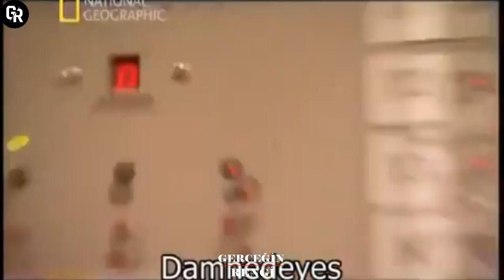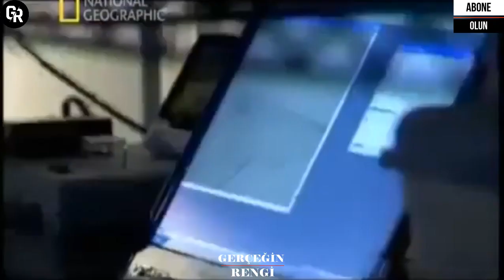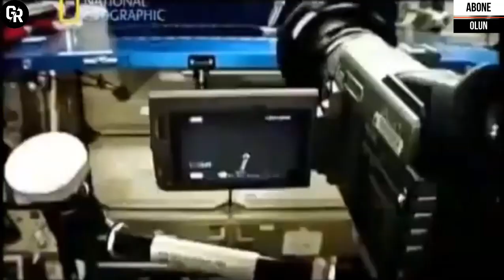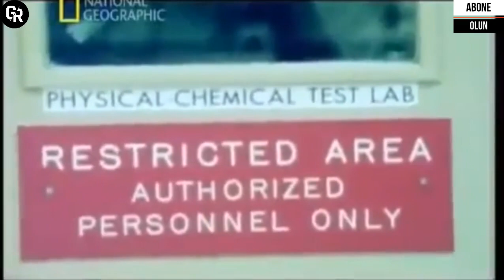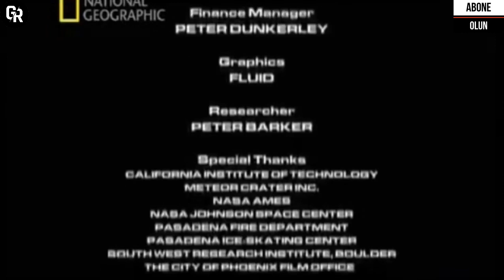GÜNEŞ SİSTEMİNİN DOĞUMU BELGESEL (Uzay Belgeseli)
Yaklaşık 4,5 milyar yıl önce, kütleçekim kuvveti etkisi altında toz ve gaz bulutları birleşerek Güneş Sistemi’mizi oluşturdu. Bilim insanları, bu sürecin tam olarak nasıl işlediğinin tüm detaylarından emin olmasalar da, bilgisayar simülasyonları sayesinde genç yıldız sistemlerinin nasıl ortaya çıkabildiğine yönelik üç model geliştirebildiler.

Güneş Nasıl Oluştu?
İlk olarak yıldızlararası gaz ve tozların oluşturduğu yoğun karışım, Güneş’in oluştuğu yeri oluşturacak moleküler bir bulut yarattı. Sıcaklığın azalması ile birlikte gazlar yoğunlaşmaya başladı. Bu moleküler bulut kendi kütleçekimi altında çökmeye başlayarak, protostarlar olarak bilinen çok sayıda genç yıldız oluşturdu. Kütleçekimi ile birlikte, madde genç yıldızın üzerine çökmeye devam etti ve bunun sonucunda bir yıldız ve gezegenlerin olduğu bir disk meydana geldi. Füzyon tepkimelerinin başlamasıyla birlikte, genç yıldız, enkazın temizlenmesine yardımcı olacak ve bu enkazın içine çekilmesini engelleyecek rüzgarları başlattı.
Her ne kadar gaz ve toz bulutları görünür dalga boylarındaki genç yıldızları örtseler de, kızılötesi teleskoplar sayesinde Samanyolu Galaksisinin bulutlarındaki diğer yıldızların doğum ortamları araştırılabiliniyor. Sonuç olarak bilim insanları, diğer sistemlerde gördüklerini kendi yıldızımıza uygulamaya çalışıyorlar.
Güneş oluştuktan sonra, 100 milyon yıl boyunca, büyük bir kütle diski tarafından çevrelenmişti. Bu süre gezegenlerin oluşması için yeterli gibi gelebilir ancak astronomik olarak düşünüldüğünde göz açıp kapayıncaya kadar geçer. Bu arada, yeni doğan Güneş kütle diskini ısıtırken gazlar hızla buharlaşıyordu. Yani yeni doğan gezegenlerin ve uyduların toparlanması için kısa bir süre vardı.
Güneş Nasıl Oluştu?
Her ne kadar gaz ve toz bulutları görünür dalga boylarındaki genç yıldızları örtseler de, kızılötesi teleskoplar sayesinde Samanyolu Galaksisi’nin bulutlarındaki diğer yıldızların doğum ortamları araştırılabiliniyor. Sonuç olarak bilim insanları, diğer sistemlerde gördüklerini kendi yıldızımıza uygulamaya çalışıyorlar.